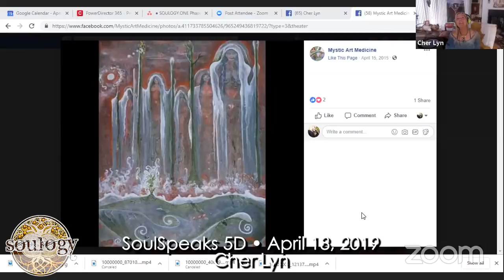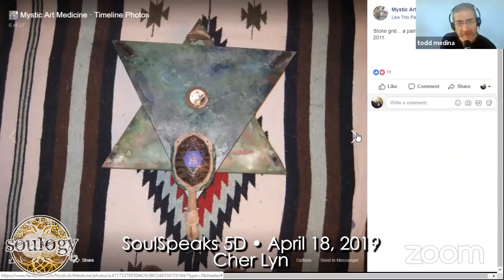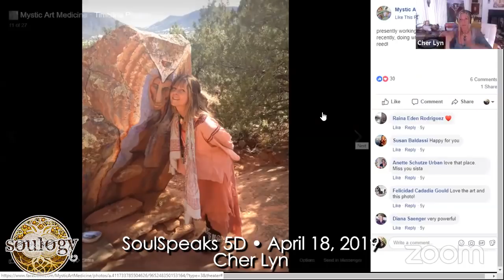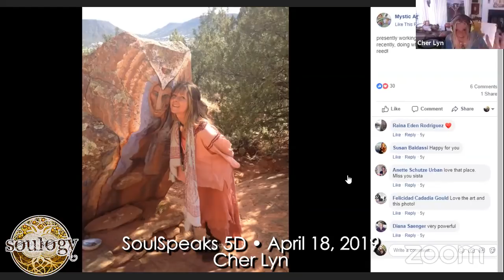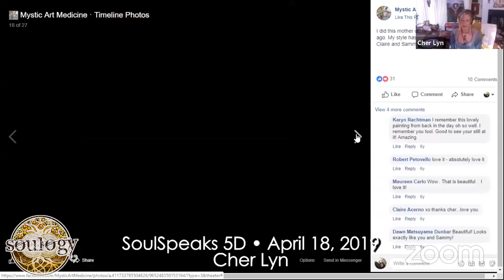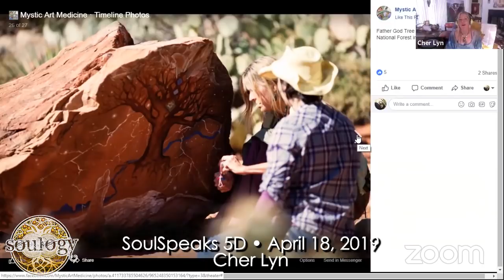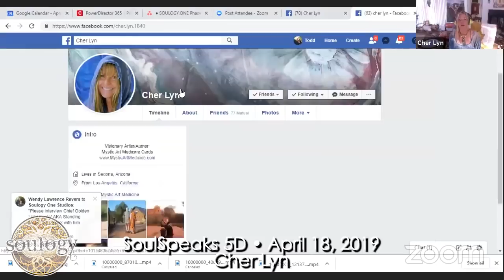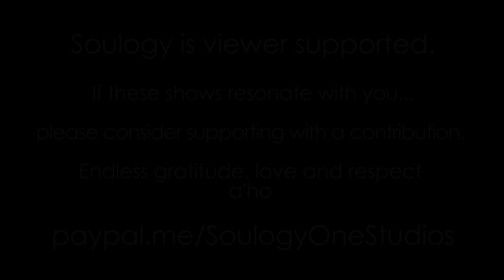Cher Lyn • April 18 2019 • SOULSPEAKS 5D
CHER LYN ~ MYSTIC ART MEDICINE
I am a self taught Visionary Artist, who’s developed my own unique style, painting in daily dedication for more than 3 decades. My intention is that my paintings bless you as they have me; in a way you can most benefit.

At thirteen years old a blessing occurred for me when I discovered I could draw while in an art class at school. Fired with passion and dedication I drew every day. Art demonstrated to me right from the beginning, an emotional healing tool for my mind and a temporary refuge from the pain of living in a severely abusive household.  If it were not for Art, seriously I would have survived . . .

*At least 20 % of original art sales are donated to indigenous cultures and ecological preservation.

Product and Services~
MEDICINE CARDS
A box set includes 64 cards, 4x6 vibrantly hued, plus a 158 page illustrated booklet.
Visionary Artist/Author, Cher Lyn, brings forth this medicine to share from her experiential moments in life of magic and transformation.
These are self-empowering tools to remind you of that which is already within you.

 “ORACLE OF TRANSCENDENCE ~ works magically together along side of the Mystic Art Medicine Cards.

COMMISSIONS, Personalized SOUL PAINTINGS ~ ASCENDED MASTERS ~ ANGELS

INTEGRATION Through SOUND and BREATHWORK

SPIRITUAL GUIDANCE and READINGS via Skype, or if in Sedona, in person ~

Visionary Artist/Author
Mystic Art Medicine Cards
MysticArtMedicine.com(YouTube)
MysticArtMedicine.instagram.com(Instagram)

Thank you for your continued Love and Support. Soulogy is Viewer Supported